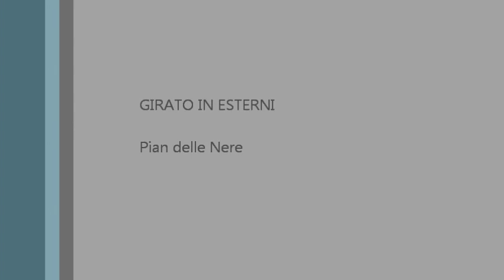140606 Pian delle Nere